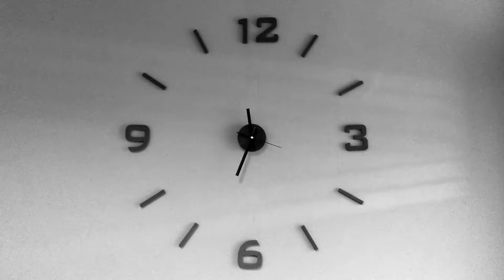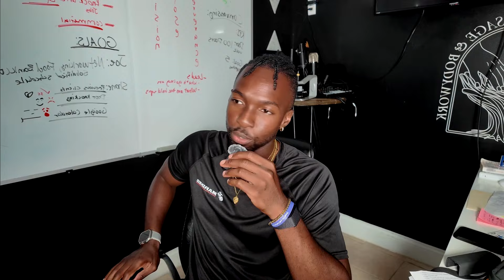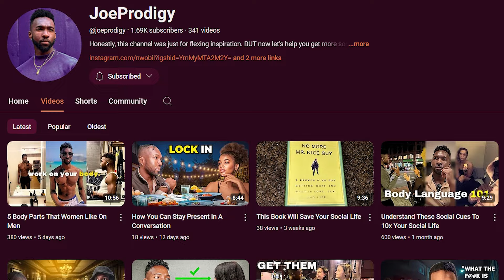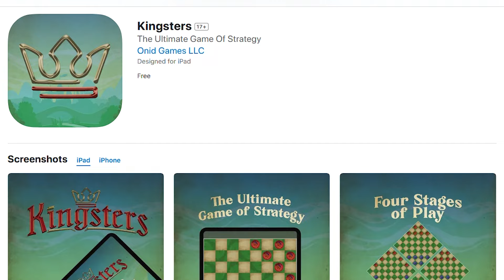Dominate The Party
Develop a prodigy mindset and tackle your problems with everything you got!

My name is Joe Nwobi
Just doing my part to inspire greatness in others
I upload new vids every week

Edit Credit (lol that rhymed): Daniel Yang (IG: @yang.yu.xing)